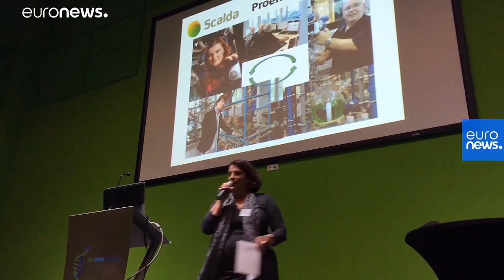Το Κέντρο Εκπαίδευσης του Bio Base Europe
Εστιάζει στην επιμόρφωση των νέων και στην εξειδίκευση των επιστημόνων και των τεχνικών